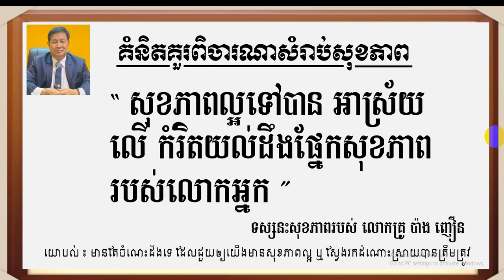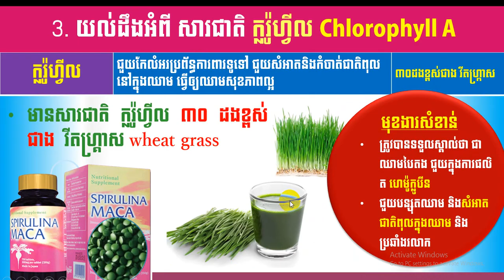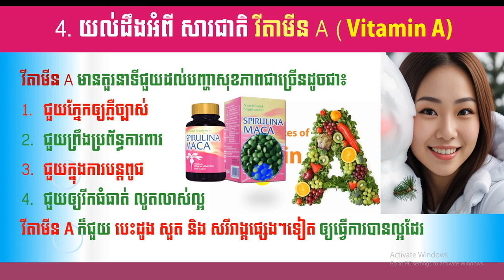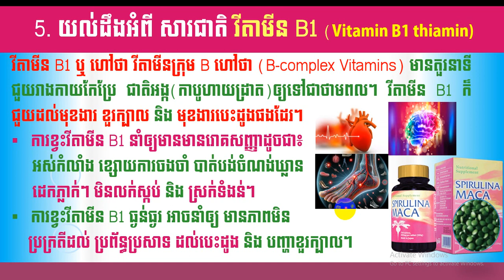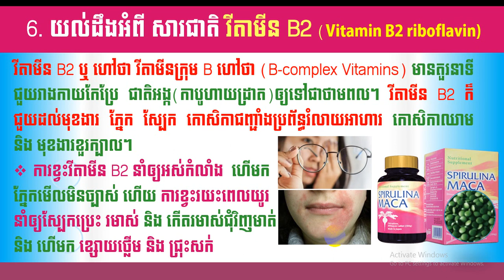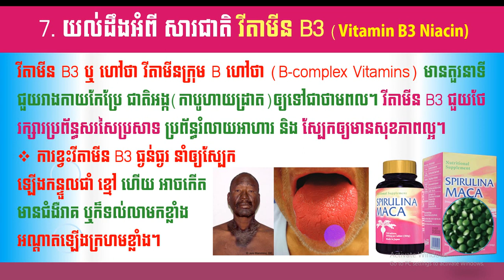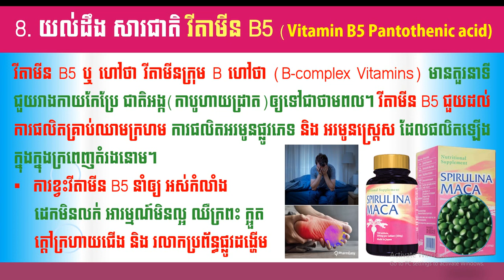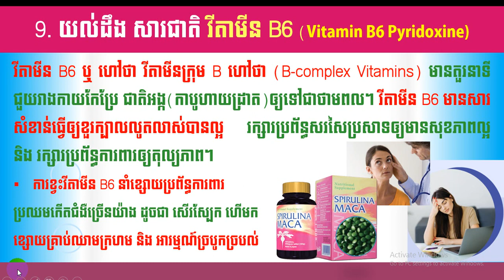EBC ពន្លឺសុខភាព - មុខងារសារជាតិបំប៉ននិមួយៗ ភាគទី៣ - English (Pang Leehouv)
មុខងារសារជាតិបំប៉ននិមួយៗ ភាគទី៣ ពន្យល់បកស្រាយដោយលោកគ្រូ ប៉ាង លីហ៊ៅ (Pang Leehouv) តំណាងក្រុមហ៊ុន អ៊ីប៊ីស៊ី (EBC)